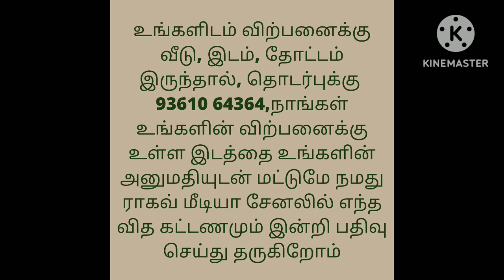17 லட்சம் மட்டுமே,இரண்டு கடைகள் மற்றும் இரண்டு வீடுகளின் மொத்த விலை,மெயின் டவுன்,5 சென்ட் இடத்துடன்